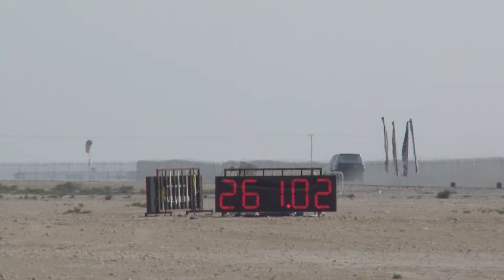[El Chapo ] Al Anabi Stock Nissan Patrol reached 261km/h at Qatar Mile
Mahana Al Naemi drove Al Anabi SUV Stock Nissan Patrol (El Chapo) to a blistering 261km/h. Nothing is stopping him!